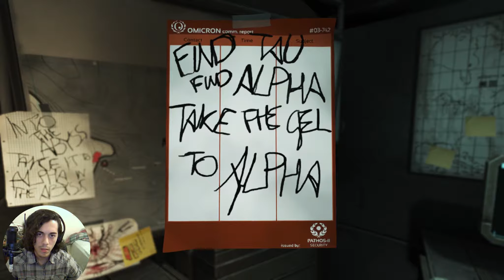What Is Alpha? 027 (SOMA)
Playing SOMA to celebrate the month of Halloween, but it isn't Halloween anymore.

What the hell is this awesome game?

Developers: Frictional Games